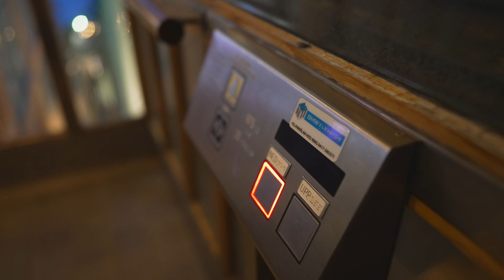Sweden, Stockholm, Nacka Strand Bergbana @ night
bergbana / funicular 0:12

September 2021